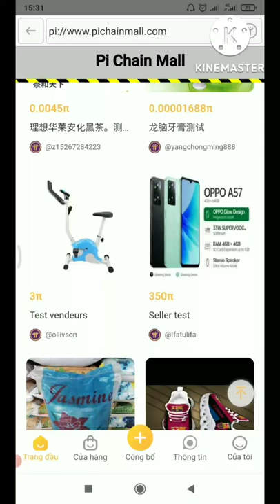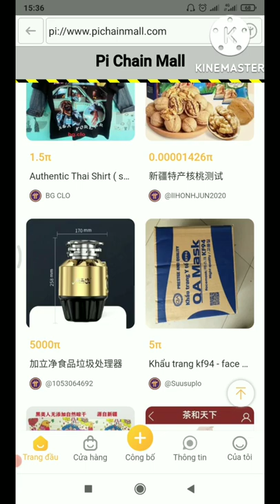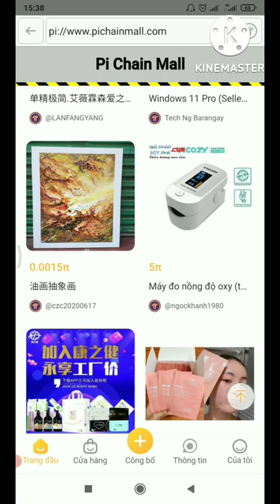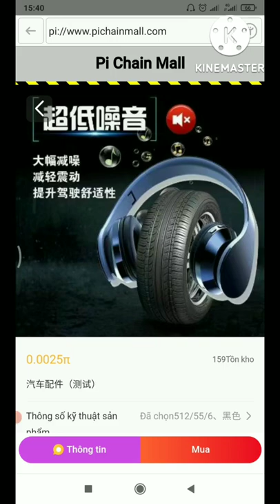Xuất hiện xe máy 75pi - Cặp điện thoại Siêu đẹp chiều 20/08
Chiều nay ngày 20/08 trên hệ sinh thái Pichainmall tiếp tục cập nhật nhiều mẫu hàng test  cho giai đoạn trước khi mở bán.